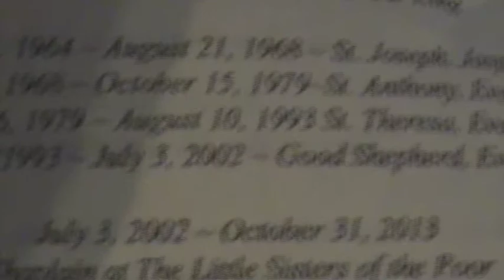Father Ted: 50 Years of Priestly Service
Father Ted Temple
50 Years Service
May 24, 2014
St. Benedict Cathedral
Evansville, Indiana